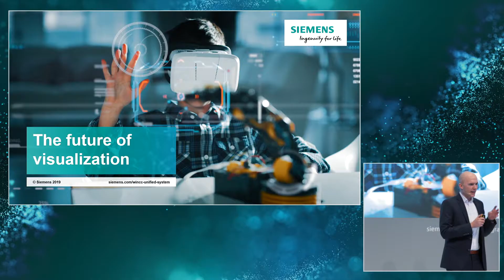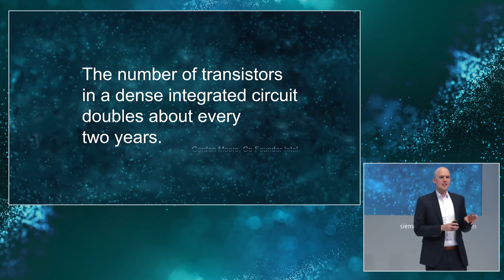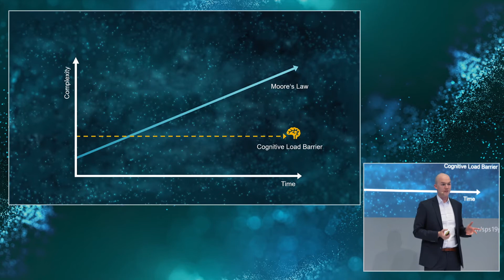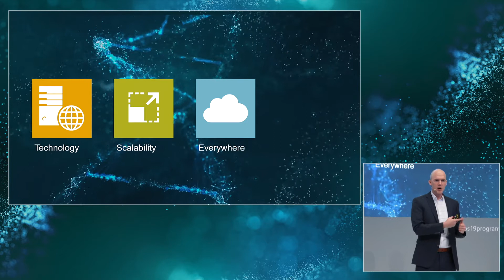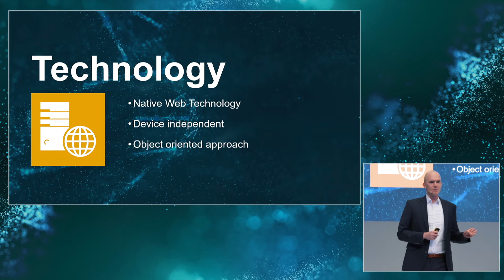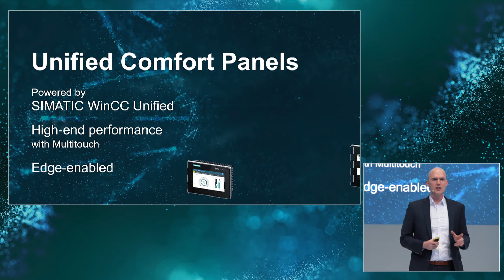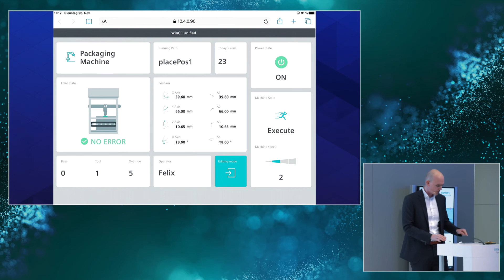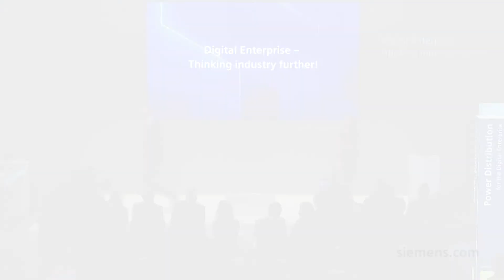The future of visualization: WinCC Unified System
More and more data as well as new scenarios for the interaction between humans and machines are examples for the comprehensive changes in the field of industrial visualization.
With the SIMATIC WinCC Unified System - the new visualization system within TIA Portal - you are ready for the future of visualization.